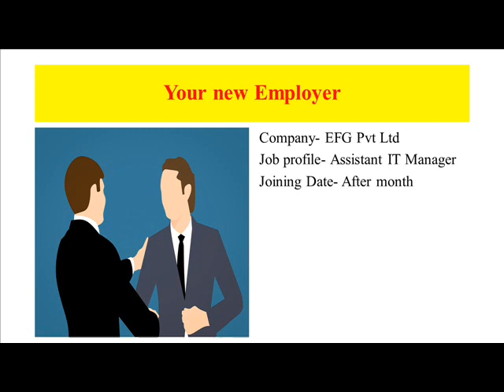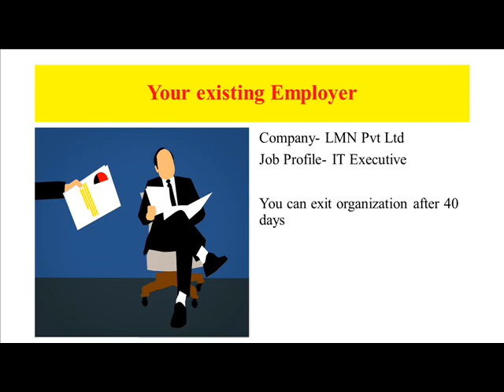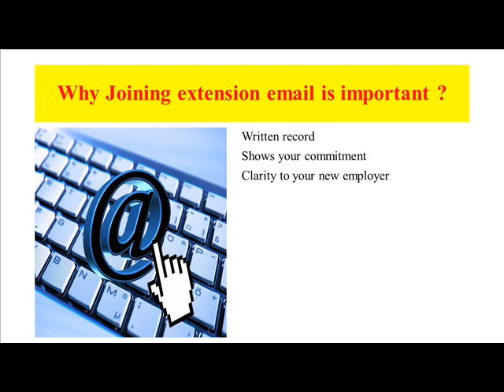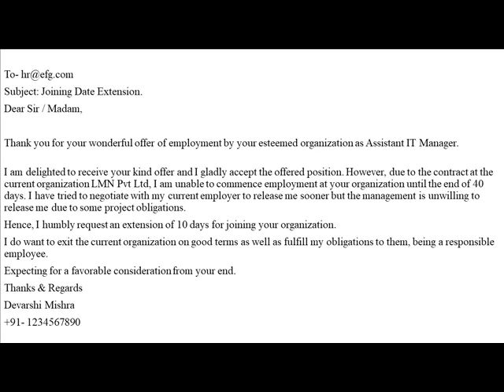Joining Date Extension Email | Joining date Email to HR |HR को Email लिखकर Joining Date कैसे बढ़वाए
If you are unable to join the company due to any reasons then how to write an email to HR to extend your joining date in the company

आप एक कंपनी में कार्य कर रहे हैं जहाँ आपने अपना probation period हाल में पूरा कर लिया हैं अपना probation period पूरा करने के बाद  HR को अपनी Job Confirmation के लिए request email कैसे लिखे

इस वीडियो में आप सीखेंगे  की  नयी company में अपनी joining date आगे बढ़वाने के लिए HR Department को  Email कैसे लिखे, जब आपकी  current company आपको company से late release कर रही है  जिसकी वजह से आप नयी company late join कर पाएंगे

In this video you will learn how to write email regarding joining date extension or late joining of job in your new company when your current company is delaying your exit from the organization. How you will write email to HR requesting for extension of your joining date in company

Let's watch this video on Email Writing for fresher & experienced candidates

Category Education